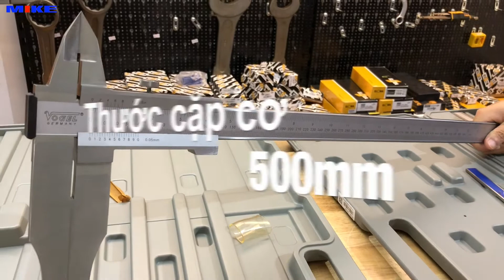Thước cặp cơ 500mm. Thước kẹp du xích 500mm. Vogel Germany 203305.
Thước kẹp cơ khí 200 – 3000mm – Precision workshop caliper.

Thước cặp cơ khí thiết kế chuyên dụng cho nhà xưởng trong công nghiệp.
Vật liệu của thước bằng thép không rỉ – Stainless Steel, tôi cứng cho độ bền cao.
Vạch chia trên thước cặp được khắc laser, rõ ràng và bền. Đơn vị đo mm/inch
Thước theo tiêu chuẩn DIN 862.
Bề mặt thước được phủ Crom hoàn thiện, vị trí đọc trị số siêu bền.
Ngàm kẹp của thước hoàn thiện tinh xảo, sắc bén,
Đo cả bên trong bên ngoài như mọi loại thước cặp thông dụng khác.
Có 02 loại chính, loại có vít chỉnh tinh, loại không có vít chỉnh tinh.

Ghi chú
Thước cặp khi giao hàng đã kèm chứng chỉ Test Certificate của nhà sản xuất Vogel Germany.
Thước đóng gói theo tiêu chuẩn của nhà sản xuất Vogel Germany.
Mã chứng chỉ kiểm chuẩn riêng từng model. Quý khách có thể mua nếu cần, có tính phí
Chứng chỉ kiểm điện của bên thứ 3 sẽ cung cấp khi có yêu cầu và có tính phí.
Tham khảo thêm thước cặp điện tử.
Bộ dưỡng đo đặc biệt cho thước cặp điện tử.